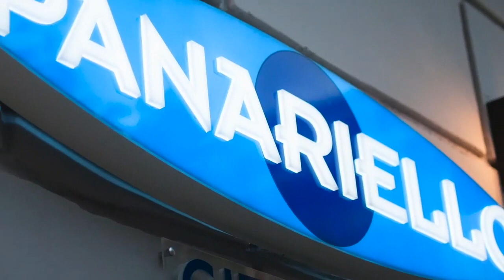Primavera | Juve Stabia-Pisa 1-0 | highlights